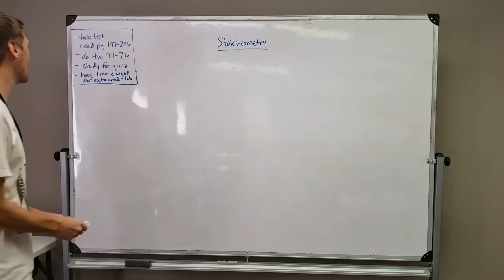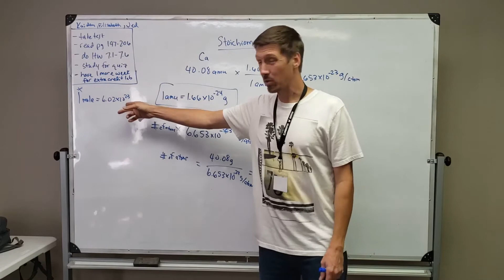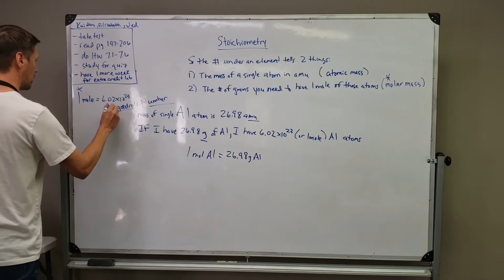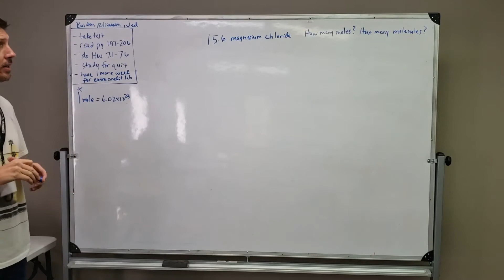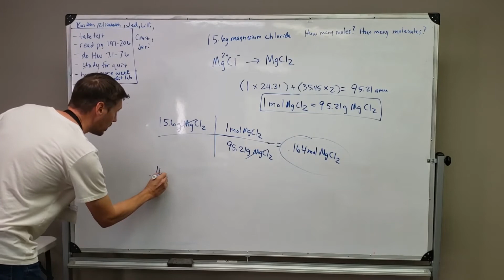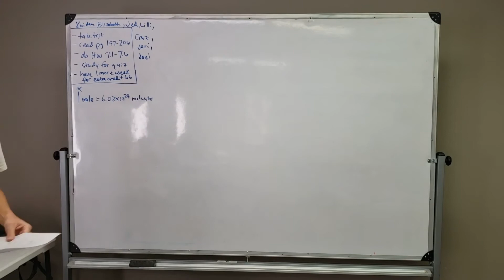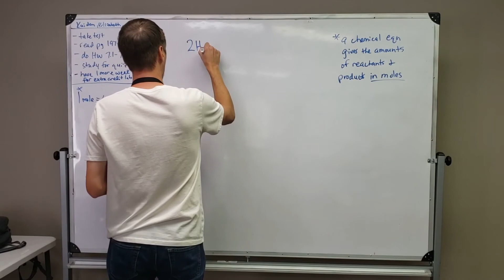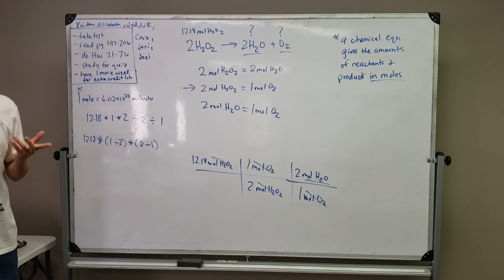Chemistry Lecture Chapter 7A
Chemistry - Intro to stoichiometry